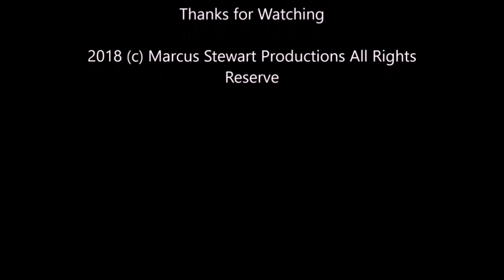Monday Night Rewind #32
From Mr. WWTV Guide Channel